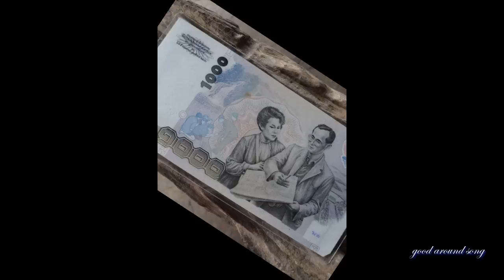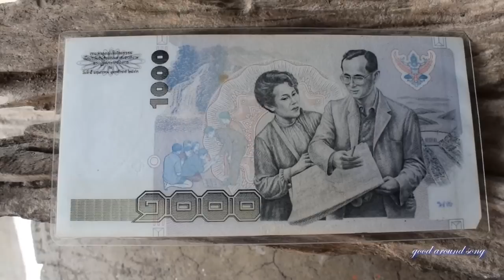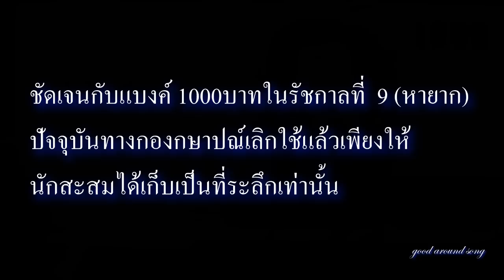รายการแบงค์และเหรียญ EP.10 ตอน...แบงค์ 1000 บาทหายากที่สุดในโลก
แบงค์ 1000 บาทหายากที่สุดในโลก